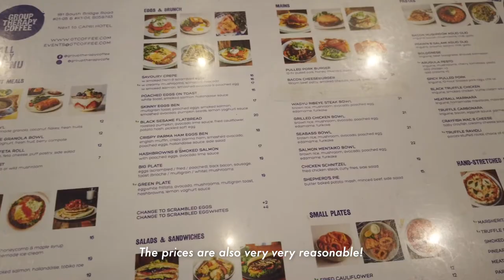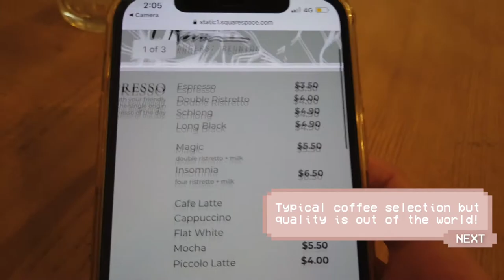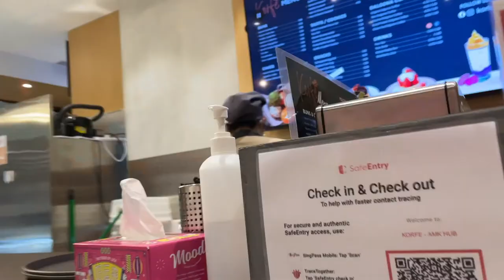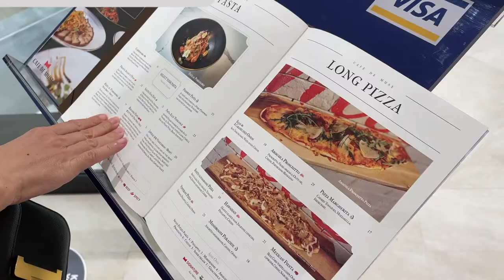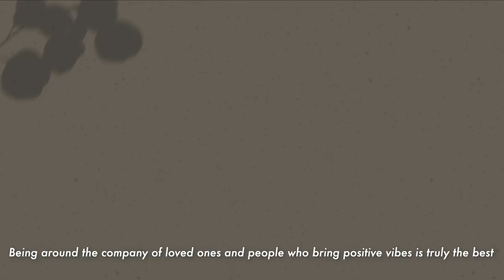singapore cafe vlog #3 🍰 🌺 group therapy coffee • stranger's reunion • korfe • cafe de muse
🌈 in this 3rd video from my singapore cafe vlogs installment, i bring you to 4 cafes that i visited in may! its 2 months ago but i amassed a collection of clips from my cafe visits which i thought you guys might like to see! especially for those who are under lockdown, i hope you guys get to visit different places through this vlog!

also tried out some fun new editing tricks in this vlog and am really excited to hear what you guys think about it!

as always, stay safe, stay healthy and always practice hand hygiene 💧
Jamie

🐶about me and my channel:
hi there! i am jamie, a normal 24 year old singaporean girl currently pursuing a masters degree in history! i am constantly on a personal journey to finding happiness from simple moments in my everyday routine life 😊would you like to join me on my journey? 🌿